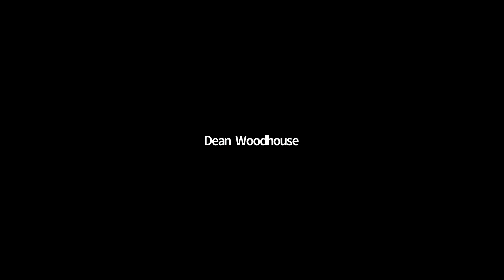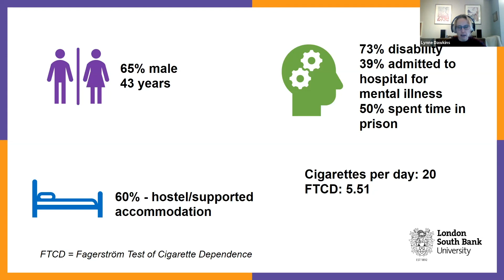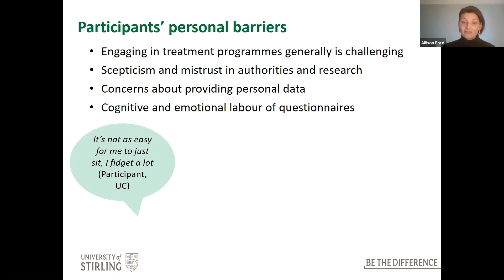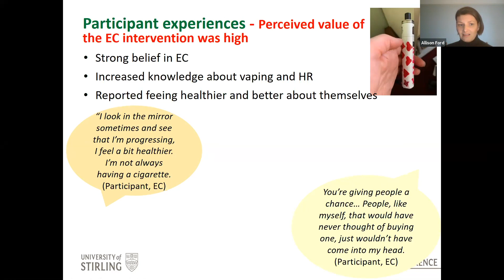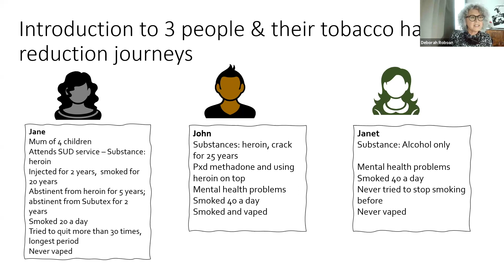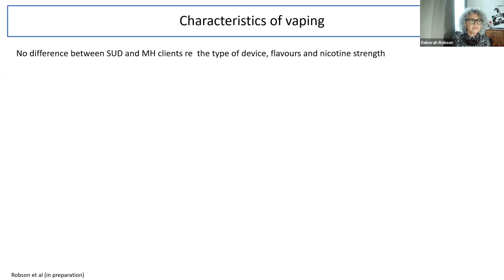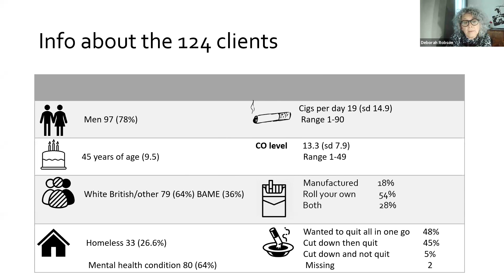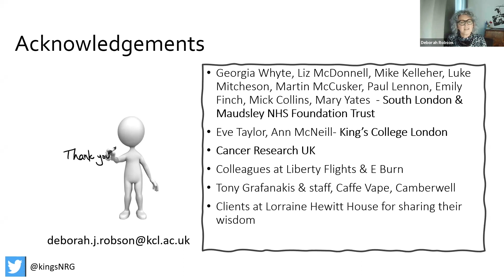Leaving No Smoker Behind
This event is for anyone who is interested in finding solutions to smoking-related death and disease in adults presenting with substance use, mental illness and homelessness.

The full programme for this event is as follows;

Introduction to Leaving No Smoker Behind by Martin Dockrell - Tobacco Control Lead for Public Health England

Working with smokers experiencing homeless: findings from a feasibility study electronic cigarettes by Professor Lynne Dawkins (London South Bank University) & Dr Allison Ford (University of Stirling)

Integrating tobacco dependence support within substance use services by Dr Deborah Robson (Kings College, London)

Panel Discussion Q&A lead by Martin Dockrell with panellists;

Professor Lynne Dawkins
Dr Allison Ford
Dr Deborah Robson
Louise Ross (National Centre for Smoking Cessation Training)
Robin Burgess (CEO of Hope and Hope Enterprises)